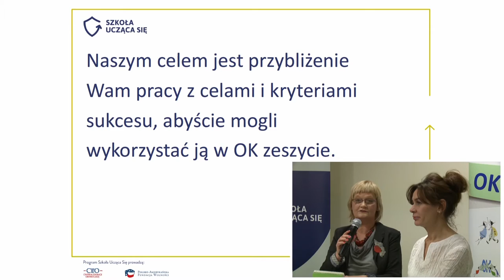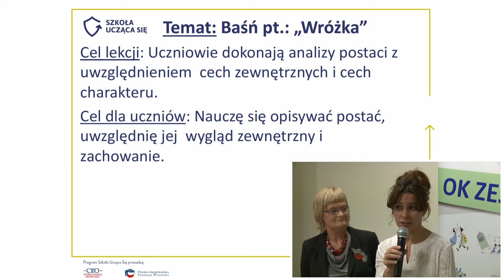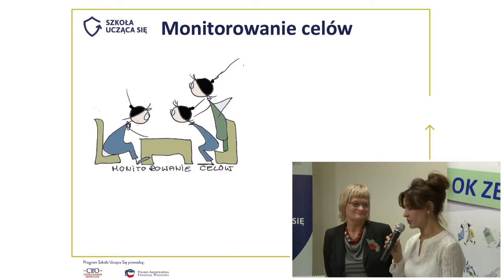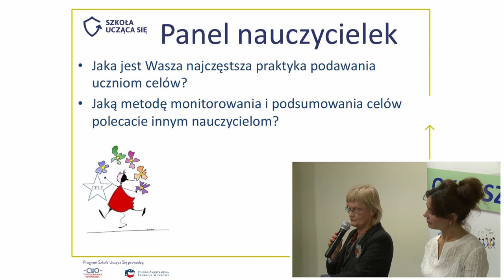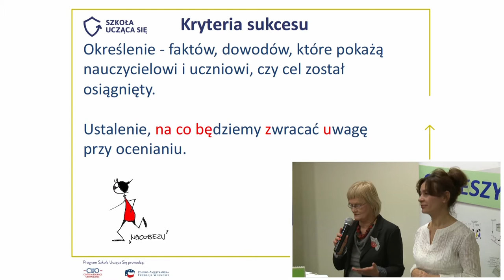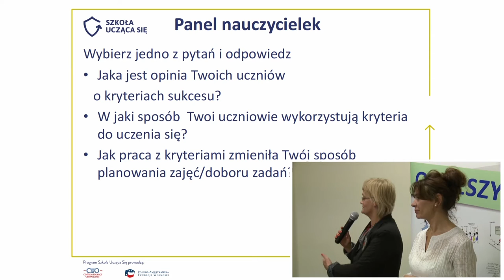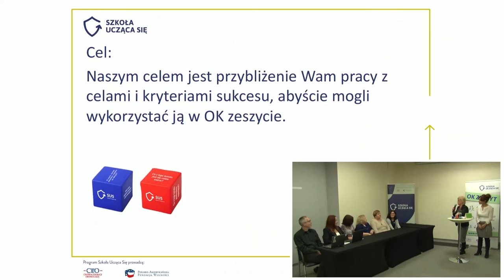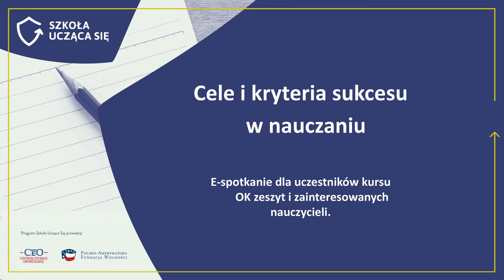Cele i kryteria sukcesu w nauczaniu. Webinarium edukacja wczesnoszkolna, program SUS, CEO i PAFW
Edukacja wczesnoszkolna. Cele i kryteria sukcesu w nauczaniu. Film wprowadza podstawowe elementy oceniania kształtującego. Został przygotowany w ramach programu Szkoła Ucząca Się (SUS) prowadzonego przez Centrum Edukacji Obywatelskiej (CEO) i Polsko-Amerykańską Fundację Wolności (PAFW) dla uczestniczek i uczestników kursu OK zeszyt